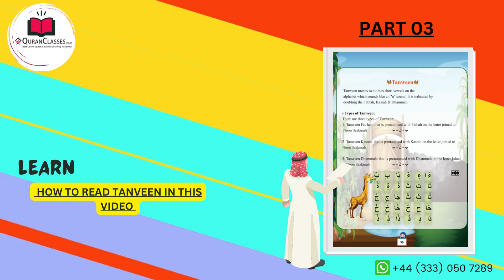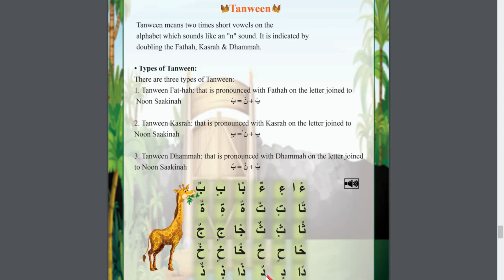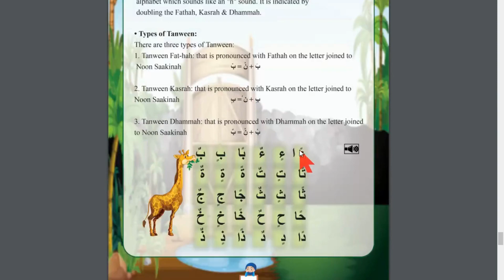How To Read Alphabet TANVEEN In Arabic Quran Foundation Part 2 lesson 3 in English HDi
How To Read Alphabet TANVEEN In Arabic Quran Foundation Part 2 lesson 3 in English HD, Tanween in Arabic,  Tanween Arabic grammar, Arabic for beginners, Ikhfa Noon Sakin & Tanween, Tanween learn with Tajweed, What is Tanween in Tajweed, Practice of Tanween,